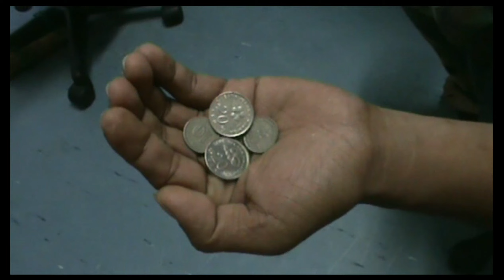Jenes 90an - Zaman Kamattoahan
ayuk truskan support duldang rap agar tak ketinggalan lagu2 bajau baru dan lama.. tq magsukul🙏